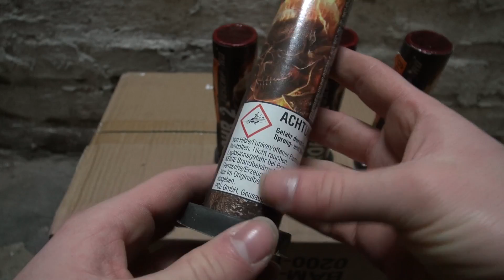Toschpyro Bombenrohre | Neuheit 2016 | Absolut Top!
Kommen natürlich nicht an die Diamond Rohre, womit wir auch nicht gerechnet haben, aber da es die bald nicht mehr geben wird, werden die sich Platz 1 sichern :-)

ca.9€ kostet eine Packung mit 4 Stück und das ist ein absolutes Top P/L Verhältnis!

!!!Kaufempfehlung!!!